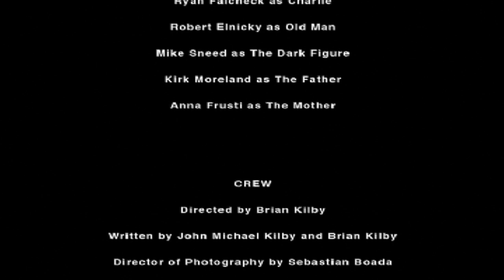Road of Darkness (A Short Film)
This is a Short Film I directed in 2009 starring Ryan Falcheck and Jessy Hodges.  I was called by a friend to shoot an audition video for Ellen Sandweiss's (The Evil Dead) daughter, Jessy.  I asked if she would be in my short film and she said yes!  It was pretty cool and we all had a fun time!  Pay close attention to Jessy's necklace she wears in this short film.  For some of you horror fans, it may be familiar.  Stay safe and Enjoy!